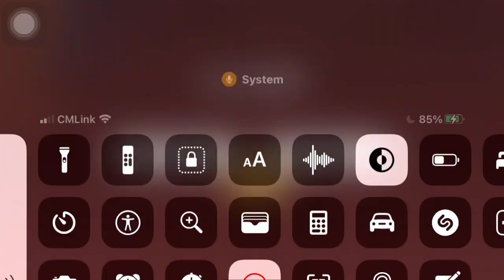CHRISTMAS SPECIAL EPISODE 2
Hey everyone welcome back to another video, I'm sorry the audio quality was bad at some points. Dog names and world names in the comments below, Enjoy your break!